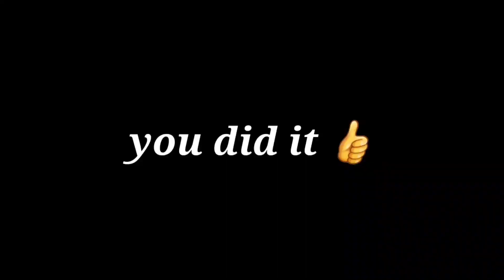Basement Watch 2, Ending